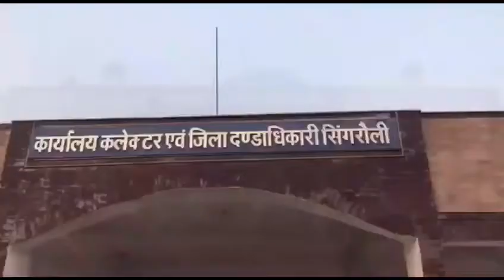कलेक्टर महोदय सिंगरौली के सामने युवक लगा रोने फिर क्या हुआ